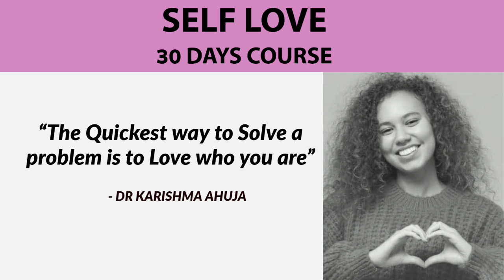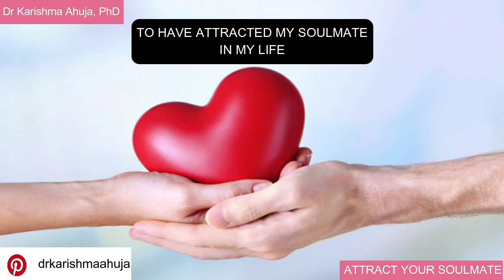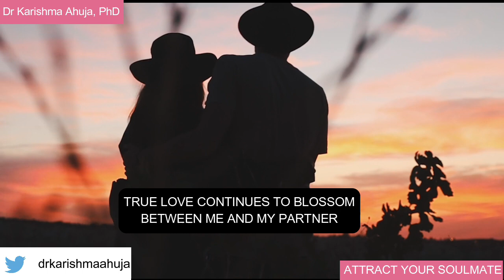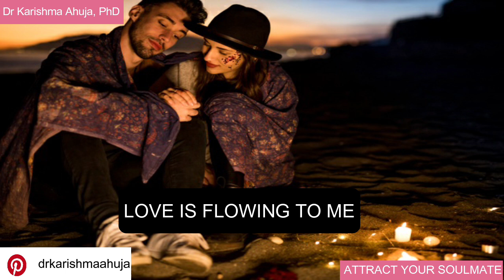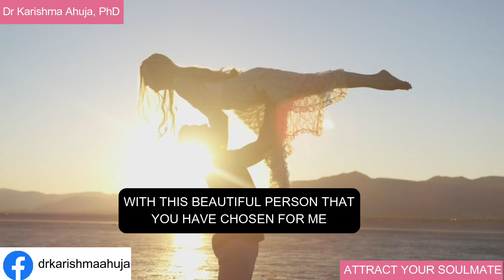Attract your Soulmate I Affirmations for Love I Dr Karishma Ahuja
We live in a magical universe that can bring us exactly what we desire in the most amazing and unbelievable ways. Our job is to clearly identify what you want and then give it as much positive attention as possible to get into alignment with it.  Manifesting love in your life and attracting your soulmate is no different. .If you are try to control the "how it must happen", you are gling to get in your own way.. Instead, let go of any ideas about how it has to happen, believe you deserve to have a beautiful life with your ideal partner and allow the universe to do its magic.

This video will give you some powerful words, affirmations and suggestions to start connecting with the energy of your desired love and soulmate. Words have the power to alter our energy and raise our vibration. These affirmations will help you feel like you already are living your best life and sharing your life's most precious moments in pure conditional love with your Soulmate.

Listen to these words daily to attract your soulmate into your life. They will help you become more and more aligned with the energy and vibration of love and with all the qualities you wish to experience in your partner and soulmate.

Home Study courses now available on:
1. Law of Attraction
2. Money Consciousness Tools
3. Forgiveness
4. Metaphysics for Health
5. Ho'oponopono (One to One)
6. Self Love
7. Inner Child Therapy

Train the Trainer Certification Courses
1. Law of Attraction Train the Trainer
2. Ho'oponopono Inner Child Therapist Training
3. Life Coaching Certification Course
4. Forgiveness Therapist Training

About Dr Karishma Ahuja
Dr. Ahuja is a renowned Law of Attraction Trainer, Hypnotherapist & Metaphysical Counselor in India with profound expertise in Forgiveness therapies and inner child healing based on the Hawaiin Problem Solving technique of Ho’oponopono. Dr Ahuja has written over 200 articles and coached thousands of people over the last 12 years.  She is the Author of 2 Powerful Self help books - "The Healing Power of Words and  "The Healing Power of Gratitude."

Dr. Karishma has a weekly column in "The Hindustan Times" and regularly shares her inputs for success on her Blog and on other online portals like Midday, Tax Guru, Entrepreneur India, Hot Friday Talks, Women Fitness etc.